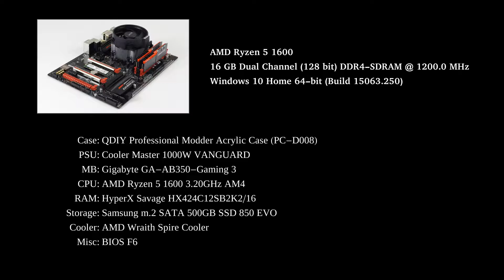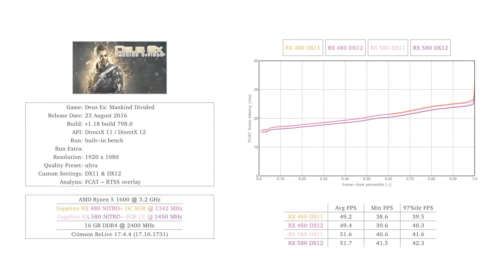RX 580 vs RX 480 Frame Time Analysis - Deus Ex: Mankind Divided DX11 & DX12 [BENCHMARK]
We revisit the cyberpunk-themed world of Deus Ex with Sapphire's best cards of the RX 400 & RX 500 series. A few weeks ago we showed that the built-in benchmark has great correlation with actual gameplay, so it's a valid tool to evaluate the game's performance.

There's literally no difference between the 2 APIs results, with the increased clock speed the RX 580 is around 4% faster than the RX 480 around the ghetto of Golem City.

0:22 FTA
2:01 results

PC components:
CASE: QDIY Professional Modder Acrylic Case (PC-D008)
PSU: Cooler Master V1000
MOTHERBOARD: Gigabyte GA-AB350-Gaming3
CPU: AMD Ryzen 5 1600
GPU: Sapphire RX 480 NITRO+ OC 8GB
GPU: Sapphire RX 580 NITRO+ 8GB LE
RAM: HyperX Savage 16GB (2X8GB) DDR4 2400MHz
STORAGE: Samsung m.2 SATA 500GB SSD 850 EVO
COOLER: AMD Wraith Spire Cooler

A dedicated recording PC with a capture card was used to save the game footages and consequently no performance penalty was incurred on the reviewed systems. For convenience, games are installed on an external SSD and connected to the reviewed PC via USB3.1 interface.